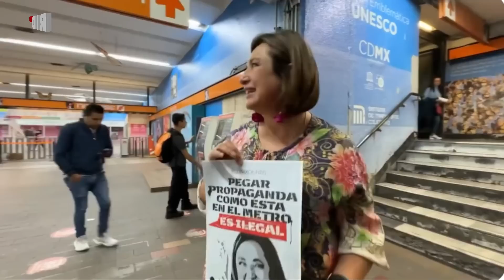DESTAPAN cochinero de Barlett y Sindicato. DENUNCIAN trabajadores SAQUEO, CORRUPCIÓN y CRIMEN en CFE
AGRADECEMOS TUS DONATIVOS vía:
►TARJETA BANAMEX: 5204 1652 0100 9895
►DEPOSTO a la CUENTA: 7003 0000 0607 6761
►TRANSFERENCIA a la CLABE: 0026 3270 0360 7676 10
A NOMBRE DE: JESUS MIGUEL GARZA QUINTANA
BANCO BANAMEX
SUCURSAL 4411

Saqueo, corrupción y crimen en CFE
Trabajadores de la CFE buscaron a Lourdes Mendoza para dejar constancia de que la empresa enfrenta una de sus peores crisis económicas.

PODCAST
Escúchanos en: